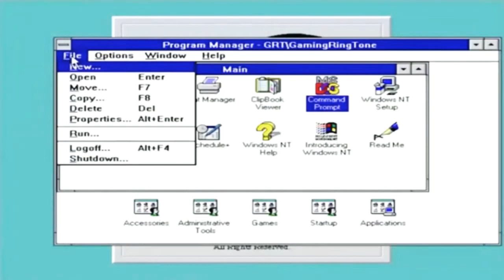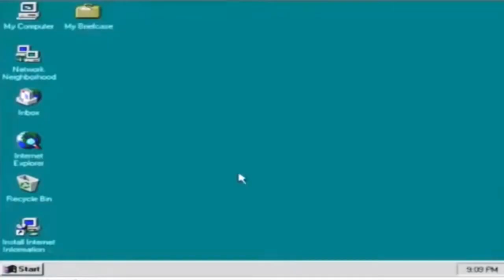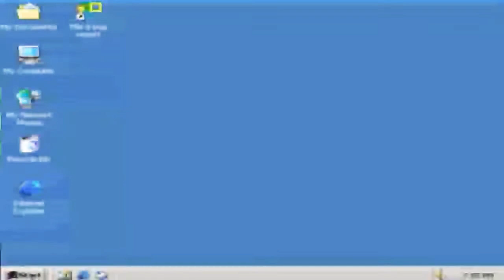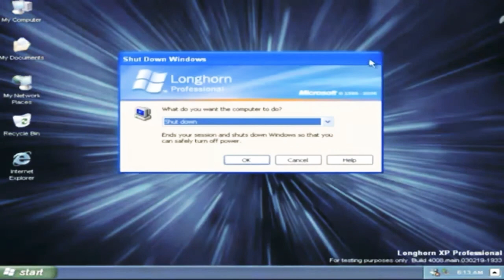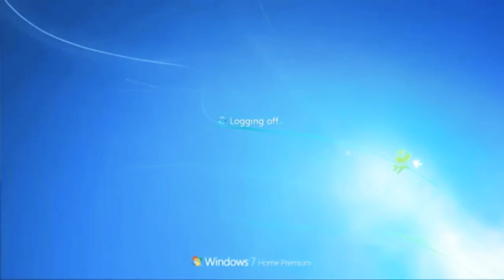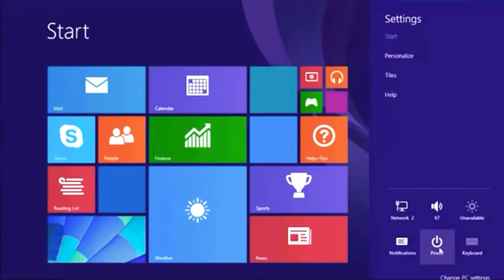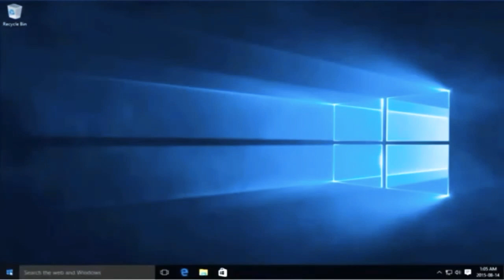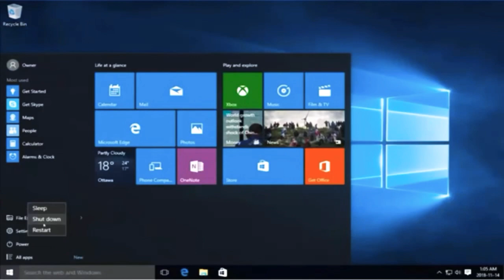ALL MICROSOFT WINDOWS SHUTDOWN SCREENS 1 0 SERVER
Hey guys

Today is a new video about all the shutdown screens of Windows.
So that means if you turn off your PC you'll get a Shutdown screen.
Of each version!

These are all the versions that i've used in the video:
Windos 1.0
Windows 2.0
Windows 3.0
Windows 3.1
Windows 95
Windows NT 4.0
Windows NT 5.0 (First BETA release)
Windows 98
Windows Neptune
Windows 2000
Windows ME
Windows Whistler
Windows XP
Windows Server 2003
Windows Longhorn (Not officialy released)
Windows Vista
Windows Server 2008
Windows 7
Windows Server 2012
Windows 8
Windows 8.1
Windows 10

These versions are all made between 1985 to 2018!

This is a follow-up video of the video "All Bootup screen of Microsoft Windows" So that was the inspiration for the new video!
I've ma